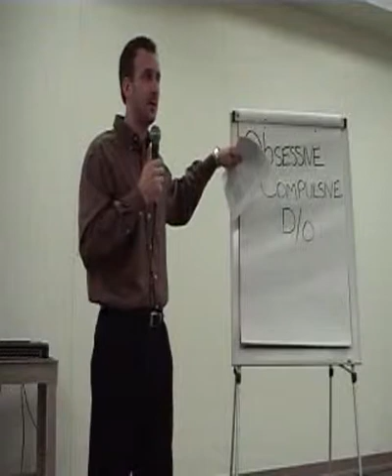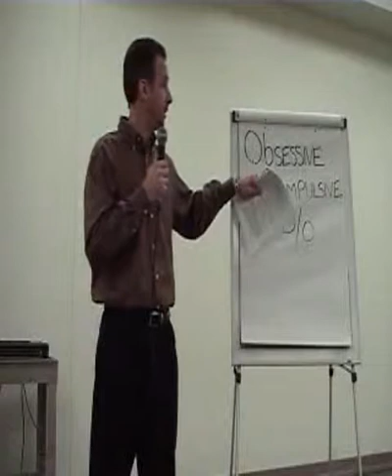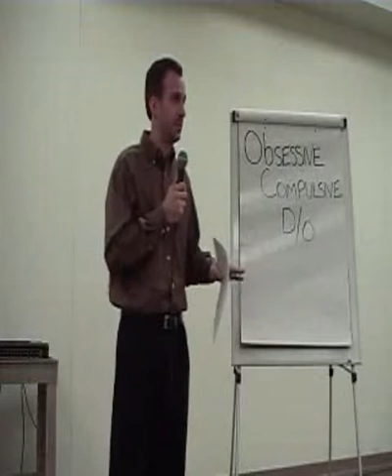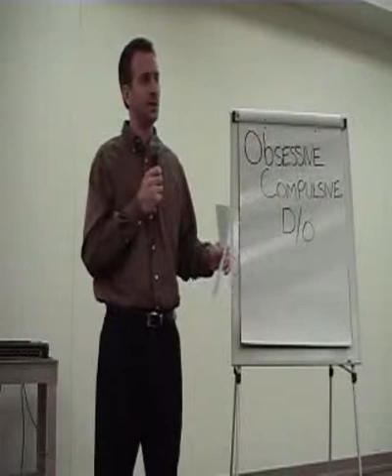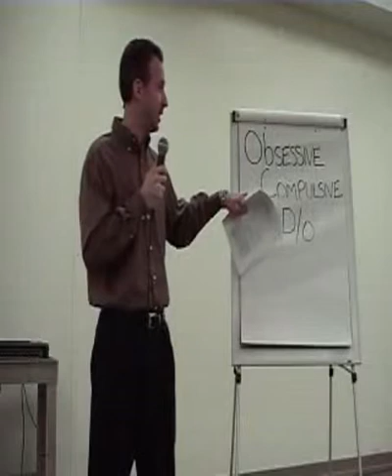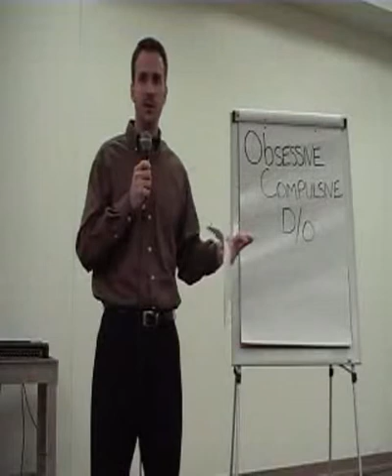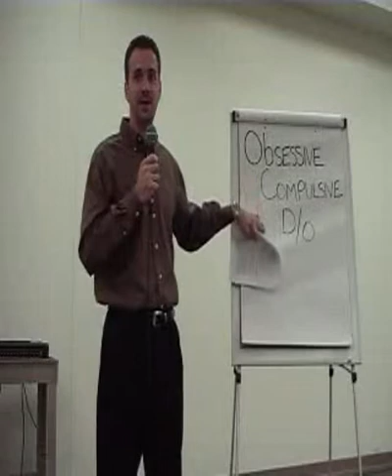OCD Part 2 of 3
Dr Henley continues his "It's a Brain Thing" lecture series with a discussion of Obsessive Compulsive Disorder. Learn the facts of this often misunderstood brain disorder.